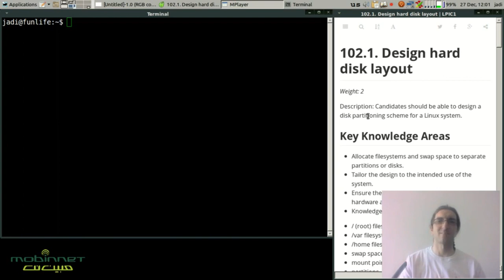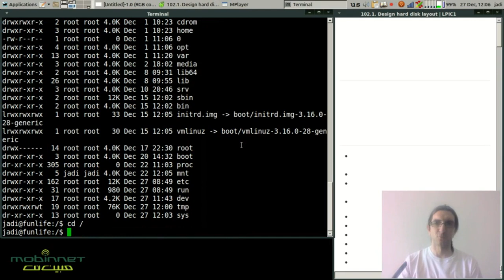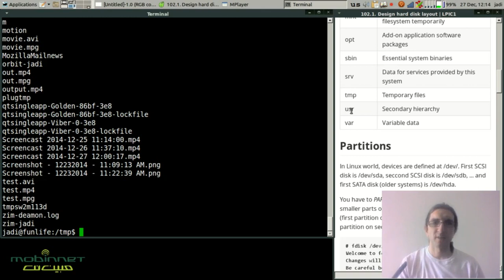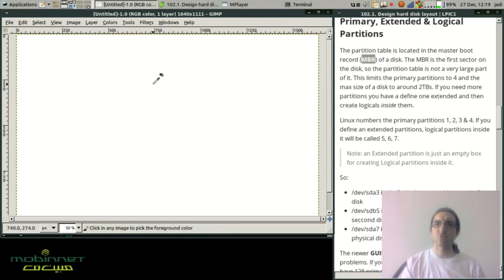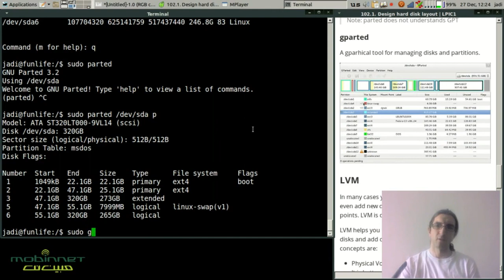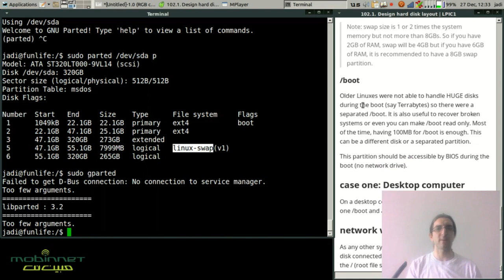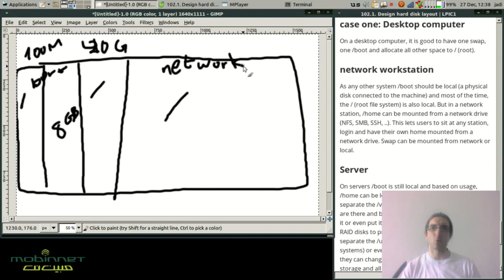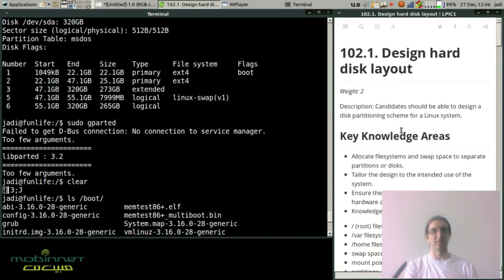الپیک ۱ - بخش ۱۰۲.۴ - طراحی لی آوت هارد دیسک